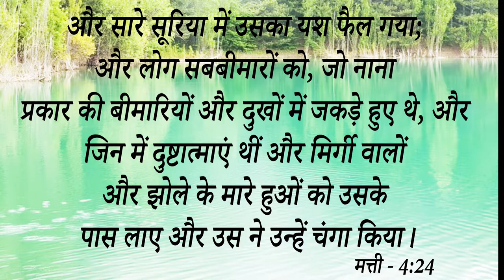Big Testimony || यीशु ही प्रभु है , उसी के नाम से इस बहन के जीवन में हुआ अद्भुत काम